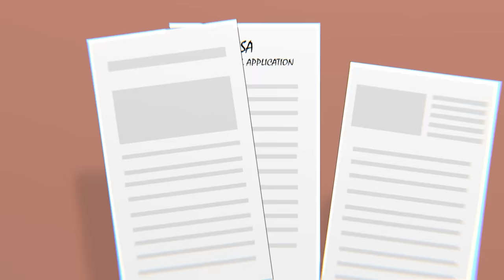Each Strand Of My Hair Is Worth Millions.